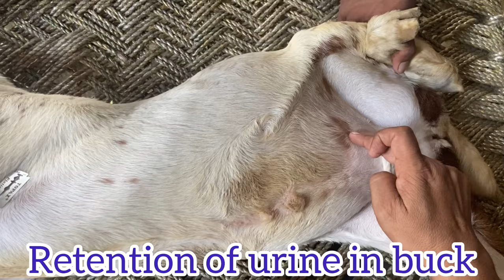Retention of urine in buck | bakre me peshab band ka ilaj - Dr umar khan